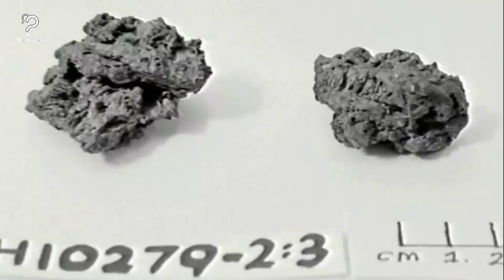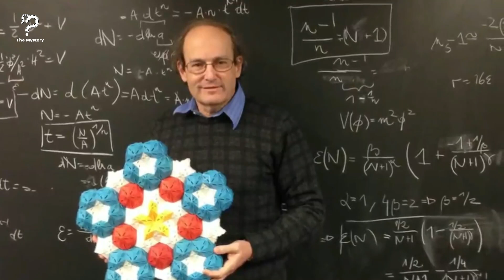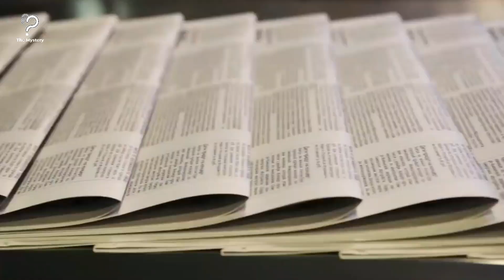Experts Studying Meteorite Find Stunning Object Hidden Inside